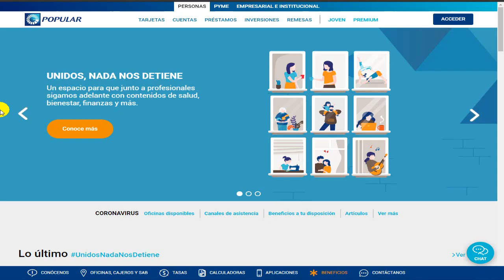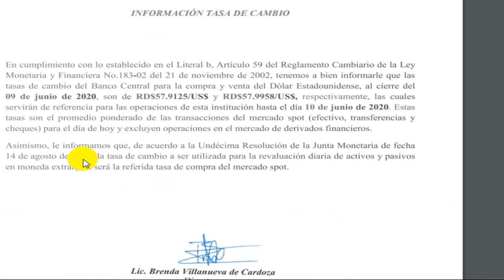COMO ESTA EL DOLAR HOY 10 DE JUNIO DEL 2020 EN RD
SNACHAP : CHECOPROBLEMA34